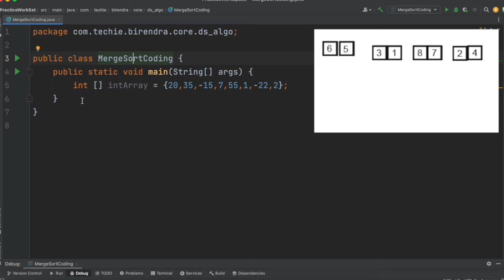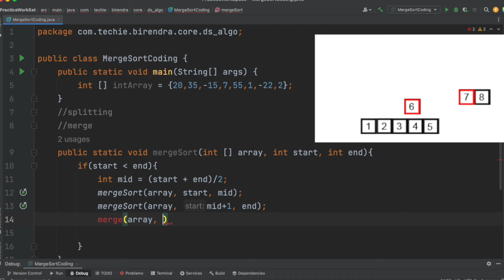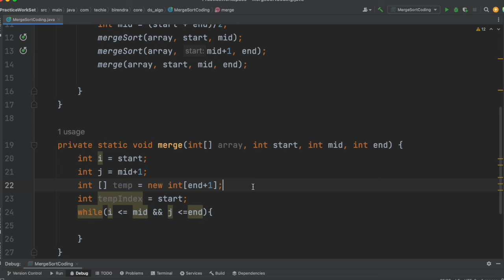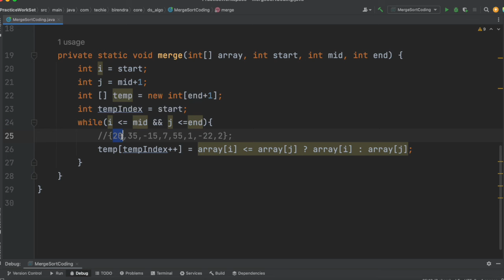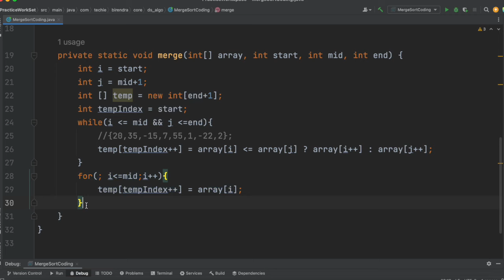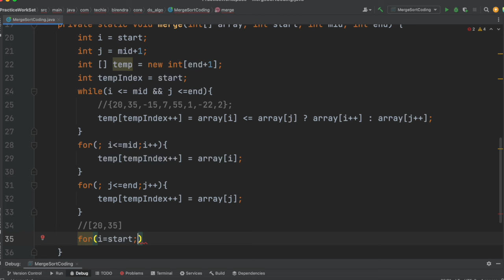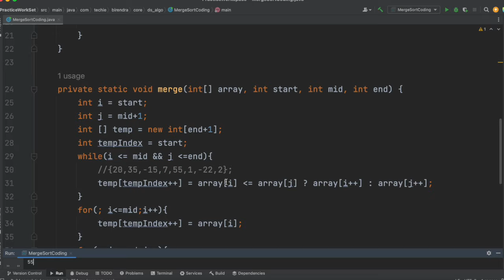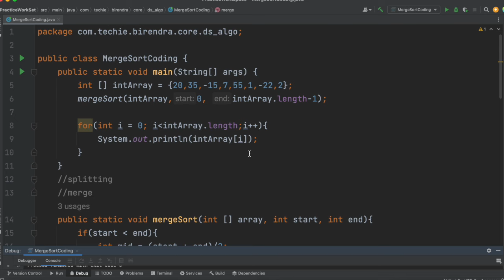07.MERGE SORT | JAVA | CODING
merge sort is an efficient, general-purpose, and comparison-based sorting algorithm. Most implementations produce a stable sort, which means that the relative order of equal elements is the same in the input and output.

In simple terms, we can say that the process of merge sort is to divide the array into two halves, sort each half, and then merge the sorted halves back together. This process is repeated until the entire array is sorted.